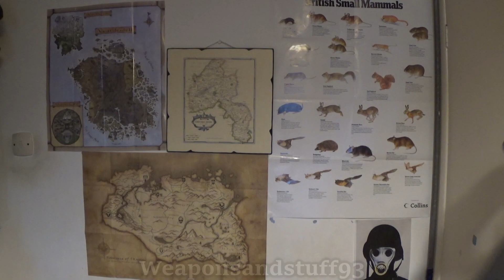How long do gas masks really last?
How long do gas mask/respirators really last? Do they expire as soon as their shelf life is over? Or do they last forever?
In this video I aim to truthfully answer this question that has plagued Preppers for years.
I also stress the importance of filters in this video, which lots of Preppers seem to forget about.